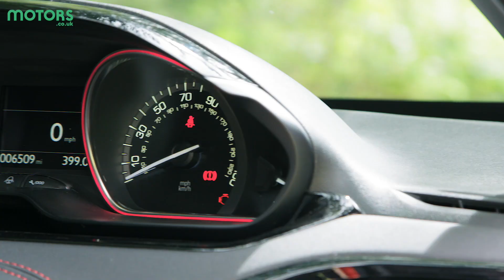Motors.co.uk | Pocket Rockets Peugeot 208 GTI Review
Search for a used Peugeot 208 GTI on Motors.co.uk.